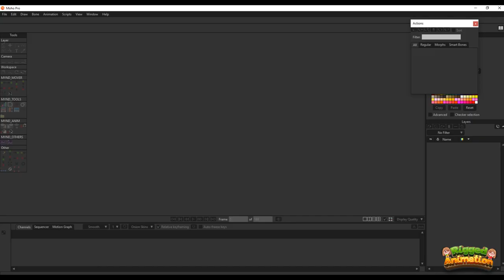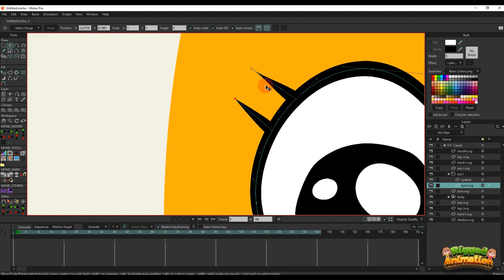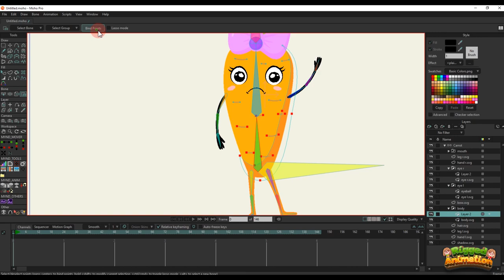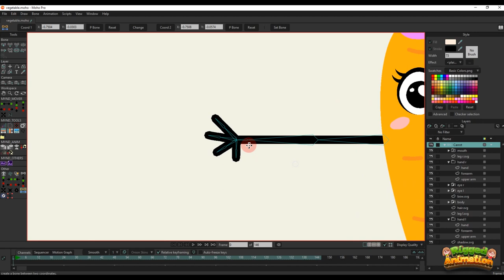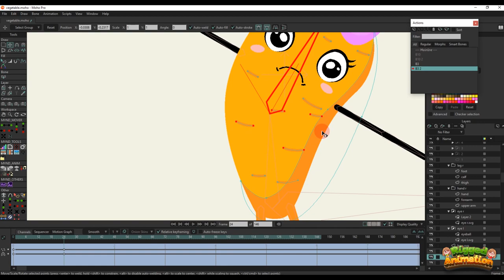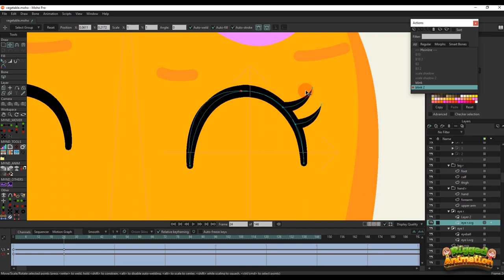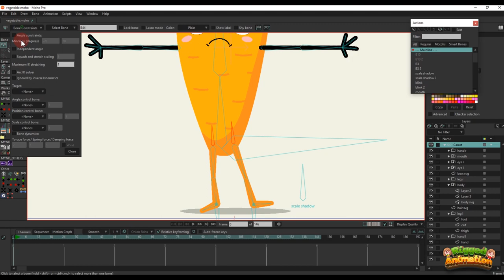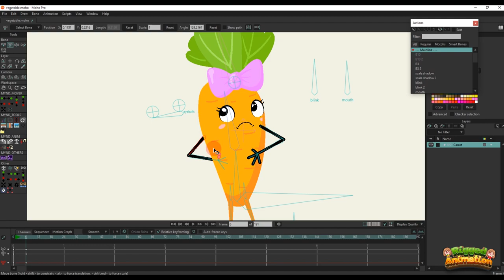Simple character creation in Moho | Rigged Animation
Today, I did a simple sculpting and bone rigging of the character. I think it will be easy for those of you who are new to moho...I hope you guys enjoy this clip.